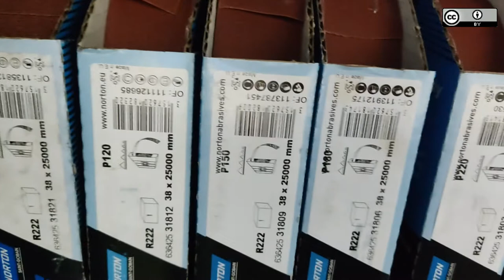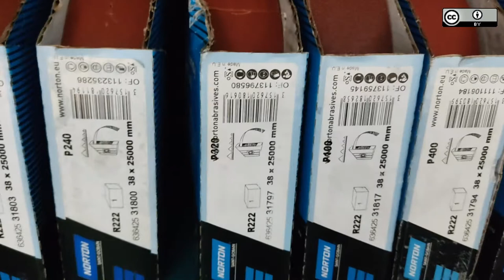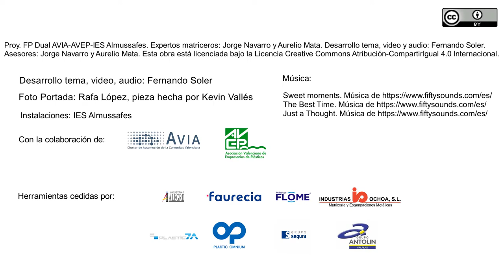Técnica de Pulido a Espejo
En este video vamos a llevar a cabo un pulido a espejo de un acero dulce. Veremos todo el proceso, así como trucos y diferentes maneras de llevar a cabo este proceso según cada profesional.
Este video forma parte del proyecto de FP Dual realizado por el IES Almussafes en colaboración con AVIA y AVEP.
Las herramientas empleadas han sido cedidas por las empresas Faurecia, Antolín-Valplas, Plastic Ominum, Plastic7, Industrias Ochoa, Grupo Segura, Plásticos Flome e Industrias Alegre.
La música viene de y las tres obras que se escuchan son Sweet Moments, The Best Time y Just a Thought.
Este video tiene una licencia Creative Commons 4.0 Internacional.
Los matriceros asesores son Aurelio Mata y Jorge Navarro.
El autor del tema, grabación, audio, montaje y edición es Fernando Soler.
Agradecimientos: Mònica Prieto.